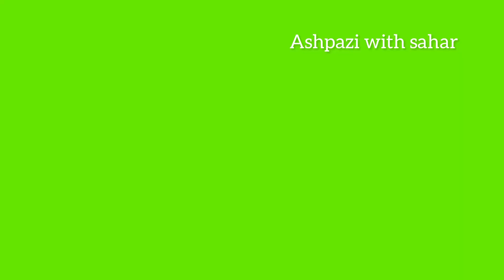cooking tutorial shola Ghorbandi /شوله غوربندى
Hello!I love to post interesting cooking tutorials, I post every week a new video for all my fans to follow my recipes 🥰
Instagram.com/ashpazi_ba.sahar_anwar